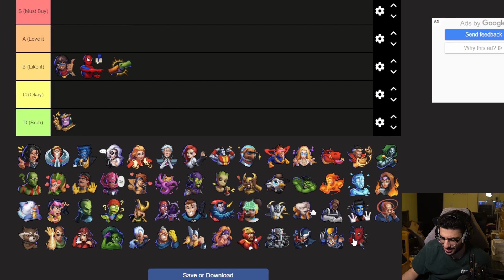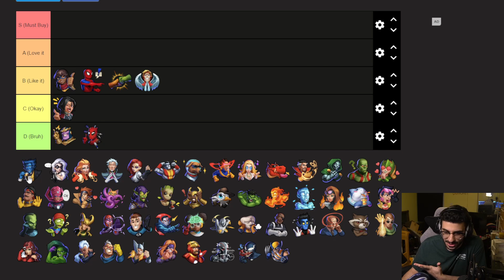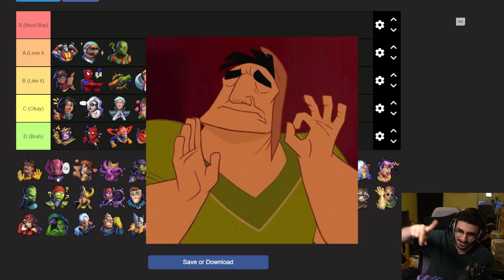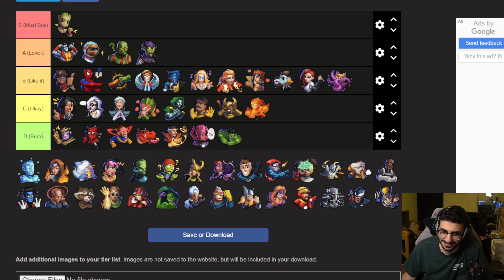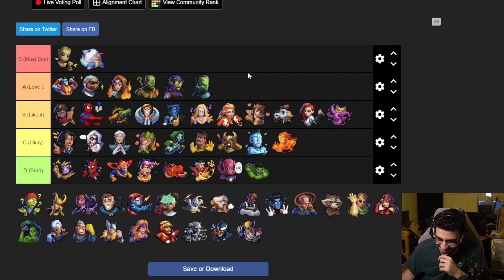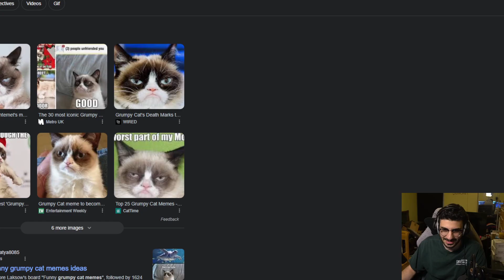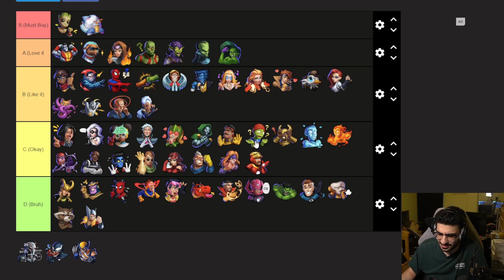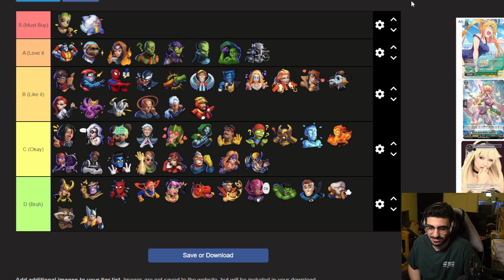Ranking the NEW Emotes | Marvel Snap Hellfire Gala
I stream High Level Marvel Snap gameplay every single day on Twitch! Guaranteed good vibes, music, and laughs. You never know what you're going to talk into with a Dmoney stream. (LINK BELOW)